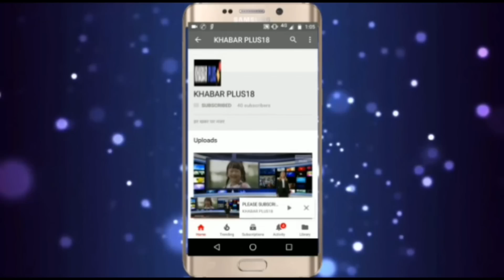पायलट बोले स्तीफा वापस ले राहुल गांधी pilot says rahul gandhi shall take back the resihlgnation